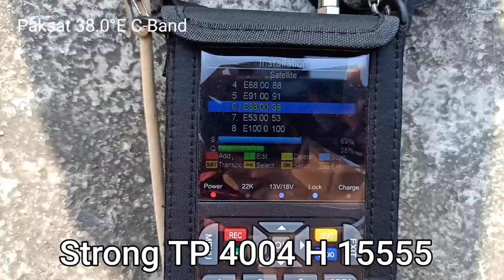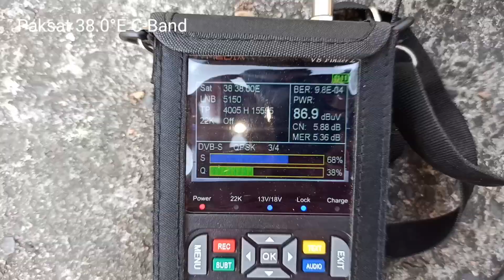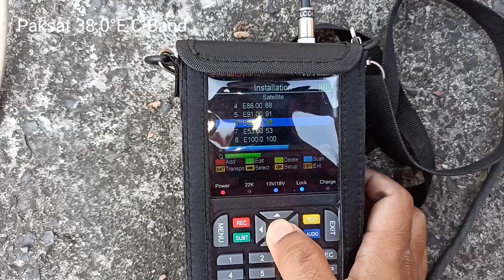PTV Sports HD छोटी छतरी पे Paksat 1R at 38.0°E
Paksat 1R at 38.0°E Satellite Tracking information

location: Temriya, Post Dahi, District Dhar, Madhya Pradesh, India